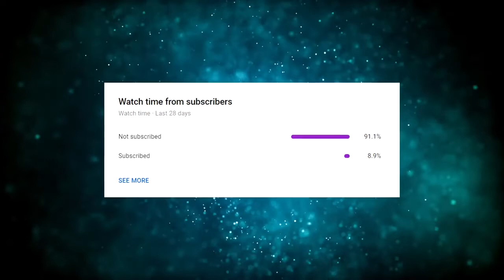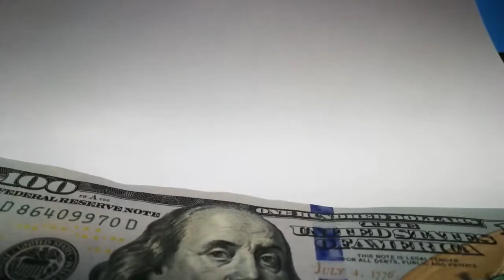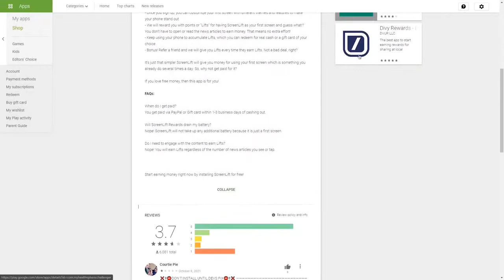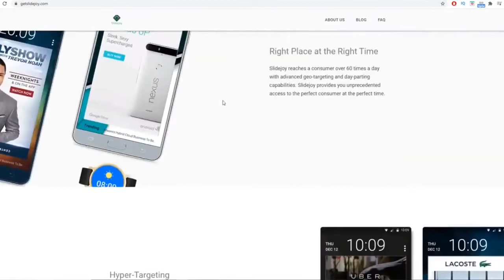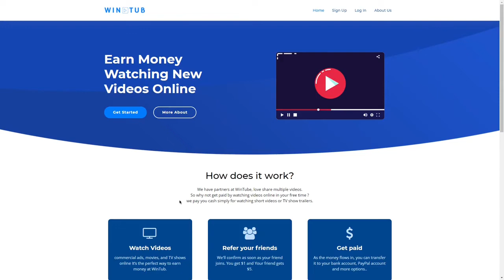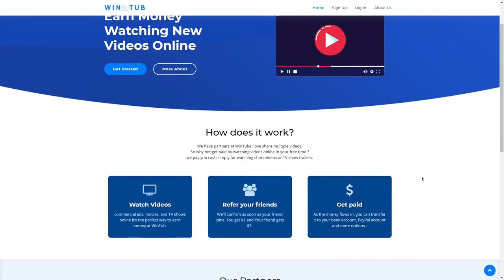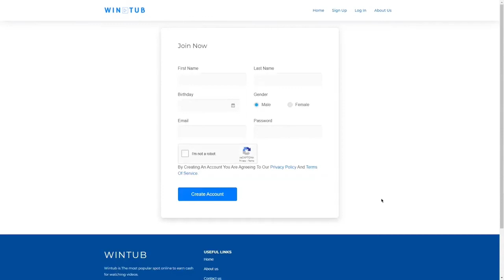3 Easiest ways to make money|| Make money online without any skill || Earn Online for beginners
In this video, I’ll show you the easiest way to make money online for beginners, which is available worldwide. Making money online, wherever you are or working from home is the ultimate dream. There are multiple legit ways available on the Internet through which you can earn money in your spare time or even in your sleep. Anyone, even without previous experience can do this and make money online.